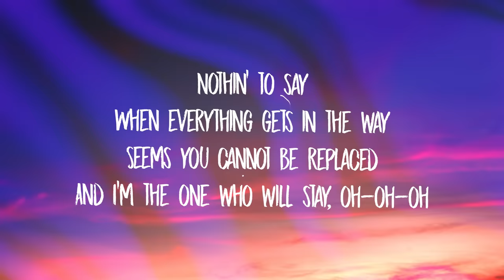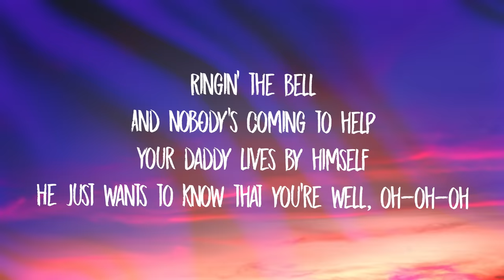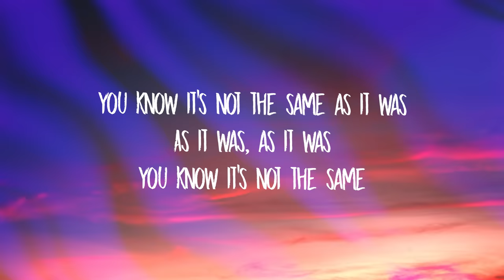Harry Styles - As It Was (Lyrics) | you know it's not the same as it was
Stream Harry Styles - As It Was (Lyrics) | you know it's not the same as it was

[Outro]
(Hey)